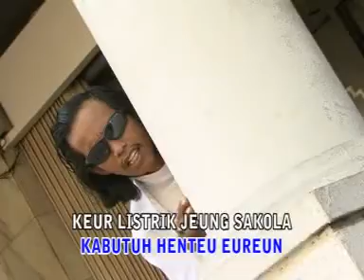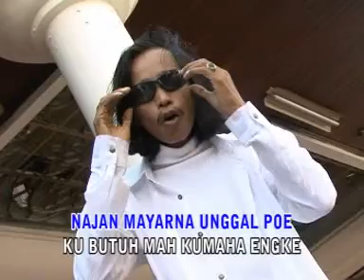Yayan Jatnika - Kosipa